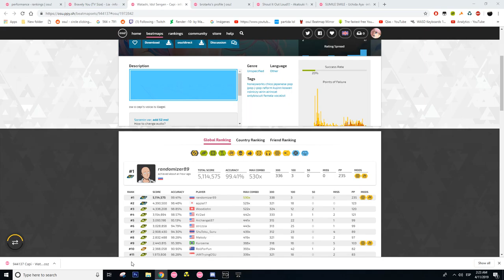como farmear sightread y sin warmup